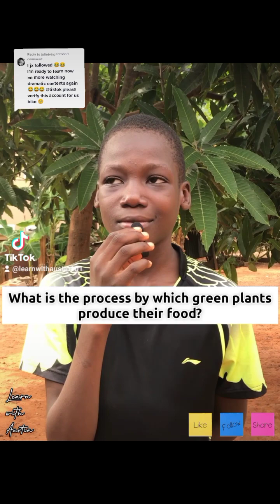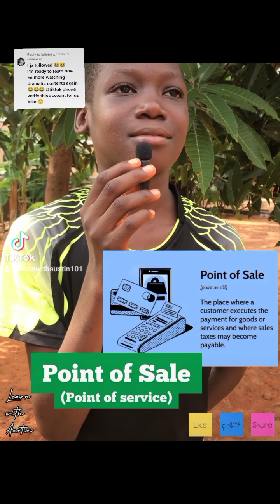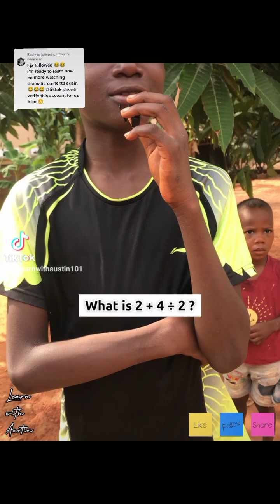Test Your Knowledge | Learn with Austin | Q&A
Learning continues right here on learnwithaustin